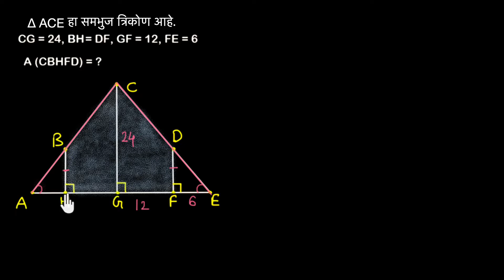समरुपता आणि एकरूपता वरुण त्रिकोणाचे षेत्रफळ काढा | SCERT Maharashtra